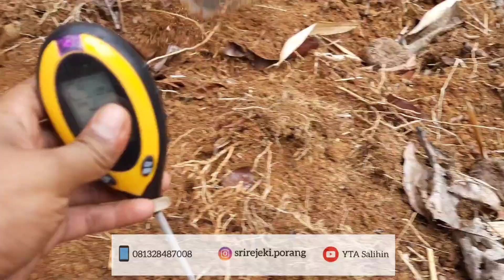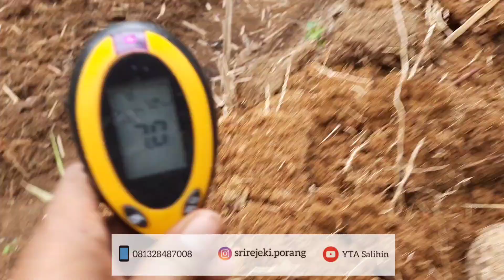AYO TANAM PORANG !